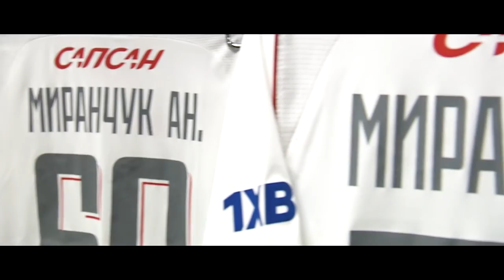«Локомотив» и L'One – Медаль на медаль / Главные эмоции первого круга чемпионата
Вспоминаем наши лучшие голы и главные эмоции первого круга под трек настоящего болельщика «Локо» – L’One.